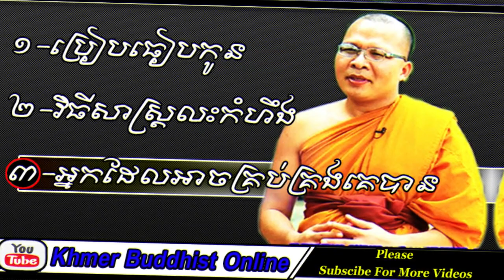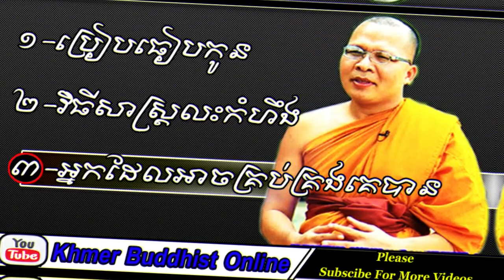Do Not Make Compare Your Child With Another Child | Kou Sopheap Dharma Talk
Hello everybody.
This is a video preaching by venerable Kou Sopheap. He is a Khmer monk that always make video.